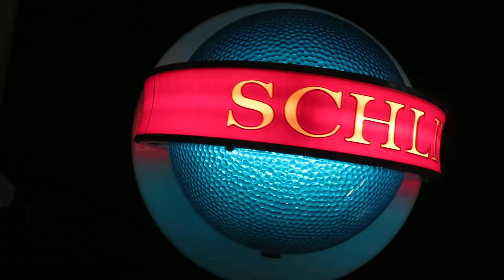Baileys Honor Auctions - Rotating Schlitz Light (Lot #403)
Rotating Schlitz Light at online auction - March 2017